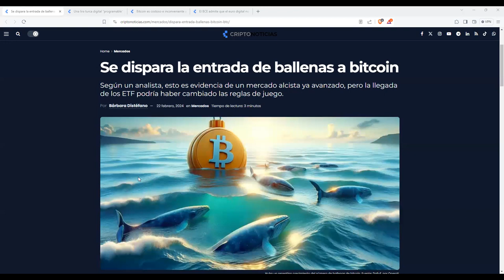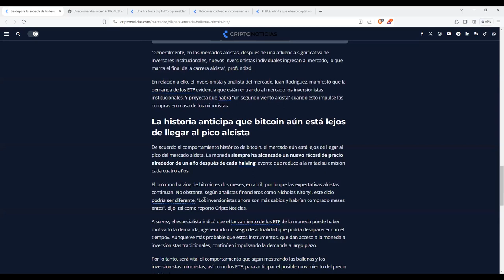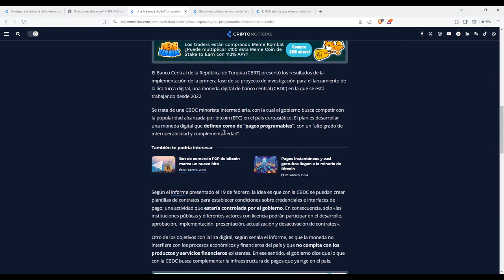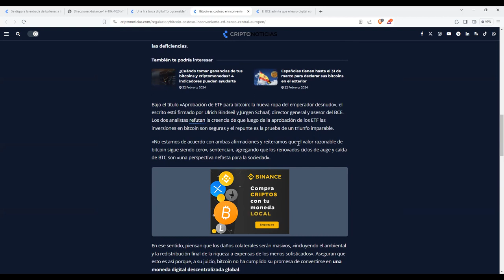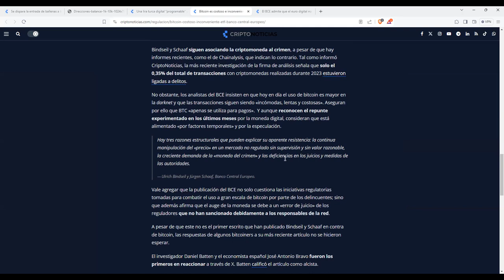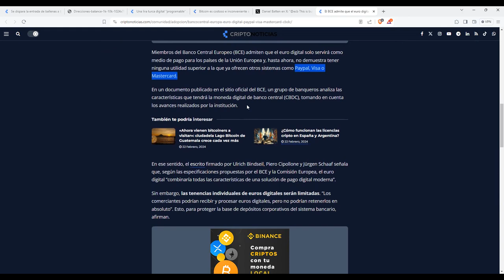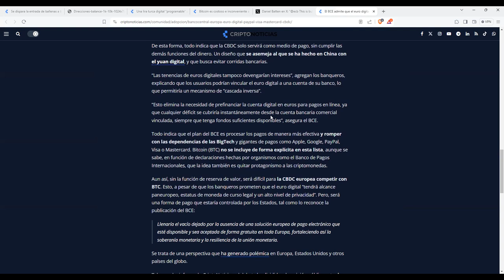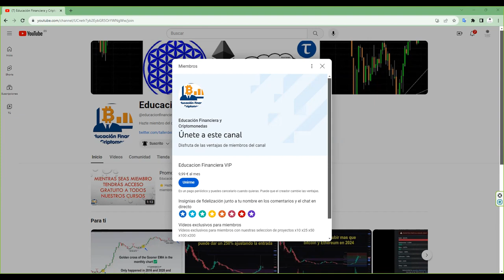BCE va muy despistado After ECB published Bitcoin's last stand BTC has risen 197% GRACIAS